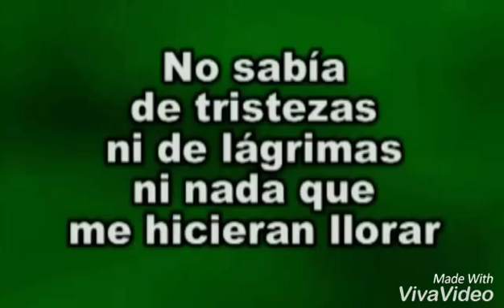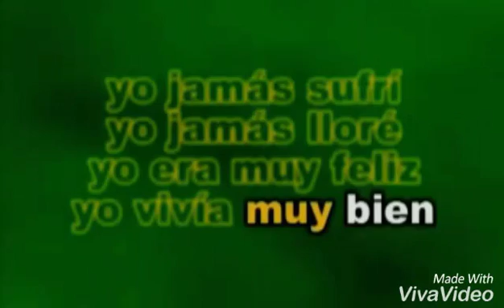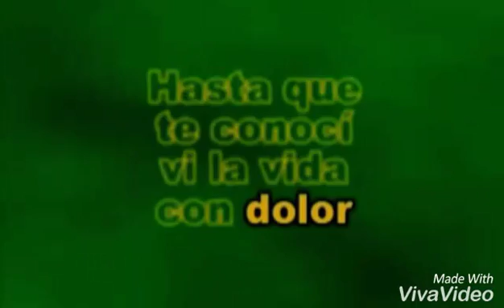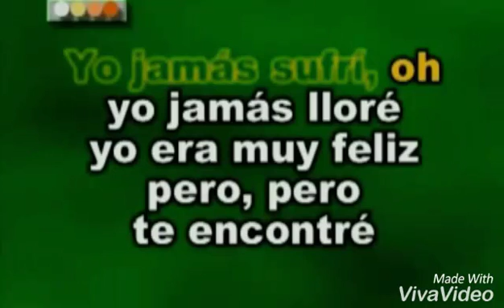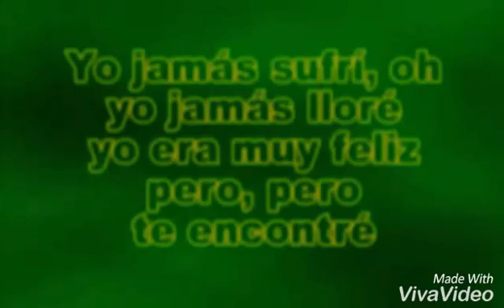Hasta que te conoci Karaoke